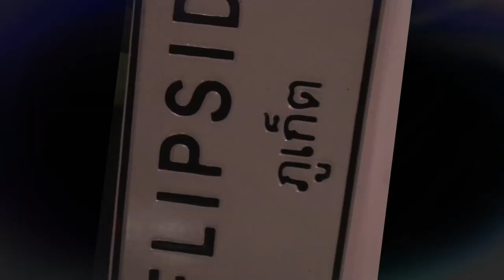Adriano's Birthday Toga Party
EPIC party! Thank you guys! Everyone and everything made it really memorable... you only turn 18 with 24 years experience once! ;-)